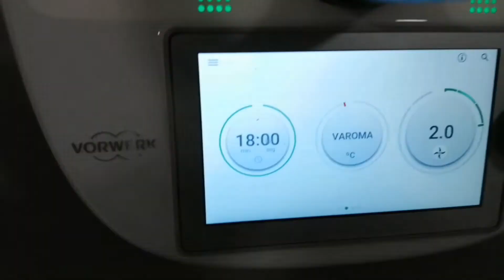Frittata Caprese con Thermomix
La tortilla francesa es uno de los alimentos que mejor se complementan a dietas de altos estándares en cuanto a la contribución de proteínas, sobre todo para aquellos que van por el camino de las pesas y los trabajos de acondicionamiento físico, es decir los que buscan ganar masa muscular para poderla moldear. Al mismo tiempo, en una dieta normal es un alimento muy recomendado para consumir en el desayuno pues ayuda a aliviar el hambre durante suficientes horas hasta la siguiente comida.